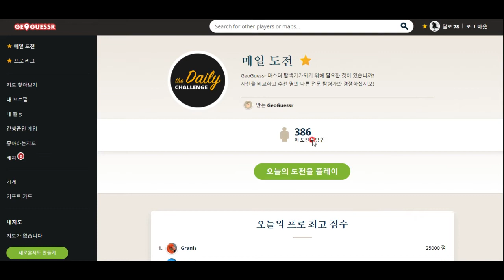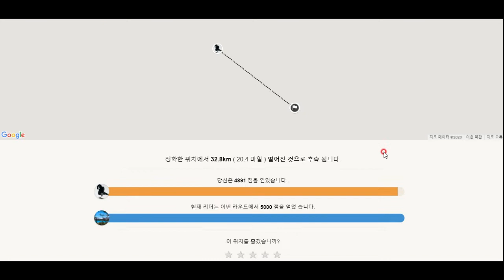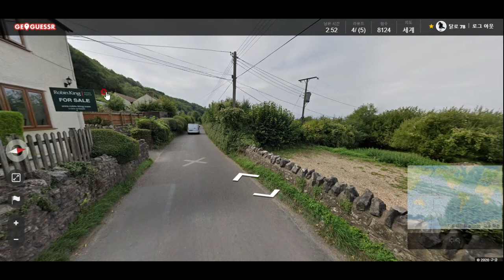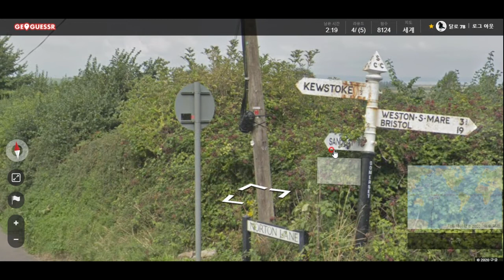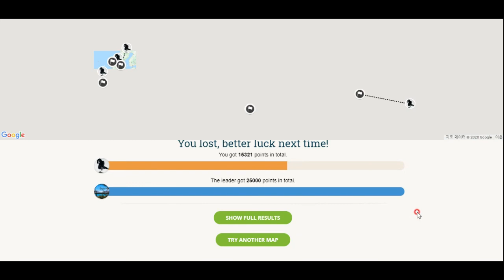GeoGuessr - 사진만 보고 자신이 있는 장소 맞히기! -매일매일 여행하는 기분이에요^^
매일매일 여행하는 기분이에요!! 지구는 넓습니다^^